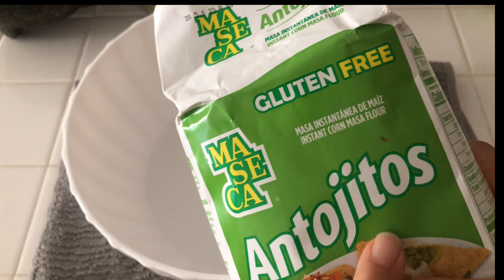Como Hacer Sopes Mexicanos de Machaca con Papas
Hola espero se encuentren bien, receta de hoy unos ricos sopes de  machaca con papas estilo mexicano, y cómo preparar la masa para que les queden bien sabrosos, para los que no saben que es machaca es carne seca de res Asada y molida o machacada, por Sinaloa se usa mucho esta carne, recuerden que ustedes pueden cambiar la carne que gusten y que tengan en casa yo solo les doy esta idea y ojalá que les guste, les doy mil gracias por todo su apoyo que dios les bendiga siempre.

me encontré este canal con unas ricas recetas se los recomiendo.